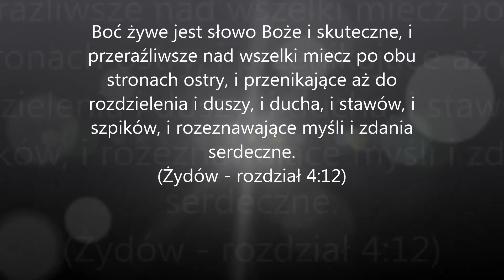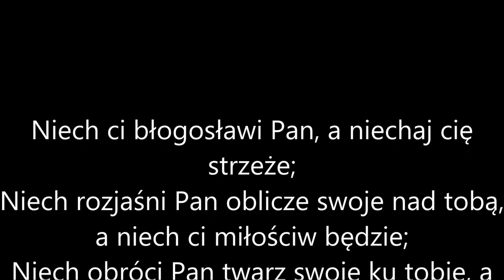(29) Joel (Rozdzial 1-3) , [Polish Holy Bible] Polska Biblia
(29) Joel (Rozdzial 1-3)
STARY TESTAMENT - O.T. (OLD TESTAMENT)

[Polish Holy Bible] Polska Biblia
1 Na początku stworzył Bóg niebo i ziemię.
(1 Mojżeszowa - rozdział 1)
10 W którego ręku jest dusza wszelkiej rzeczy żywej, i duch wszelkiego ciała ludzkiego.  ((Hioba - rozdział 12,10)
 1 Psalm Dawidowy. Pan jest światłością moją, i zbawieniem mojem, kogóż się bać będę? Pan jest mocą żywota mego, kogóż się mam lękać?    (Psalmów - rozdział 27, 1)